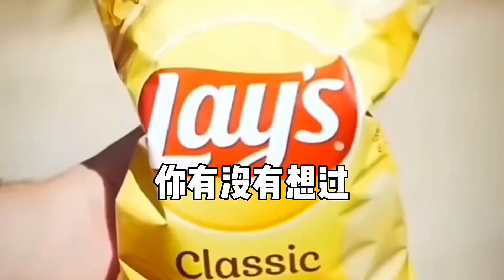三种游乐场所，孩子千万别去#科普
百年前，中国山河破碎，国弊民穷;
百年后，中国山河无恙，民富国强!
唯有牺牲多壮志，敢叫日月换新天。
100年砥砺风雨，100年沧海桑田。
我们的国家在波澜壮阔的历史进程中不断壮大。
我们迎来了百年华诞，这盛世才刚刚开始!
A hundred years ago, China's mountains and rivers were shattered, causing harm to the country and poverty to the people;

A hundred years later, China's mountains and rivers are unharmed, the people are prosperous and the country is strong!

Only by sacrificing so much ambition, dare to call the sun and moon for a new sky.

100 years of trials and tribulations, 100 years of vicissitudes.

Our country is constantly growing in the magnificent historical process.

We have celebrated our centenary, and this prosperous era has just begun!